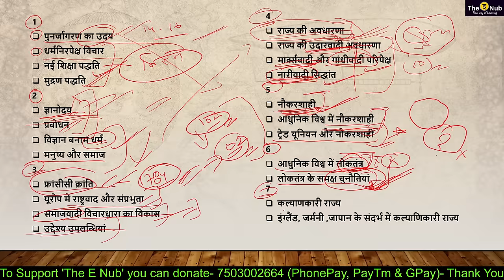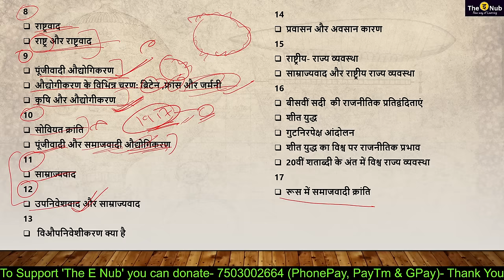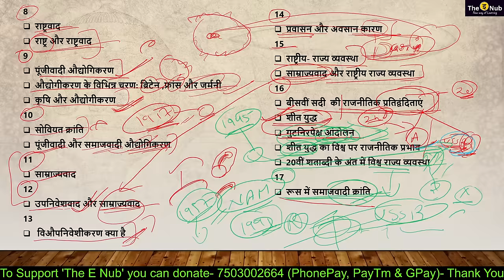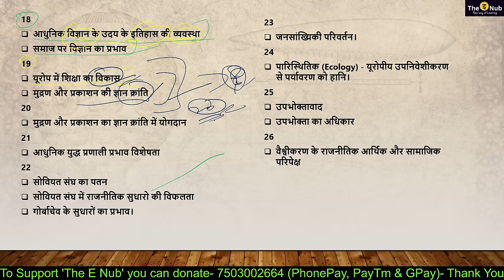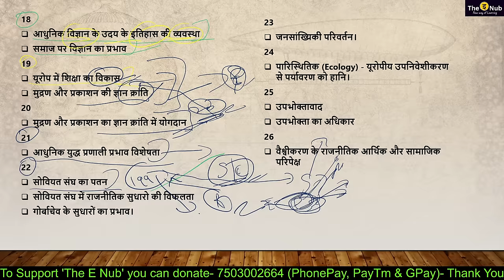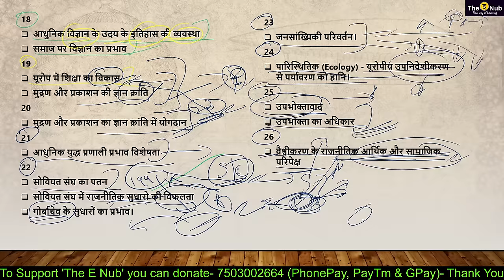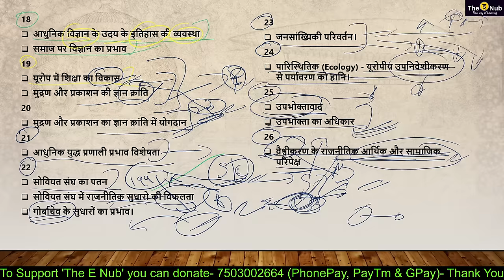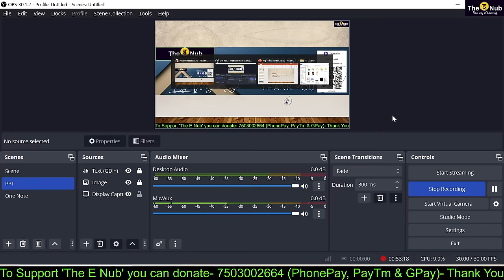MAHI-102 - आधुनिक विश्व (Modern world) || All important topics || MA History